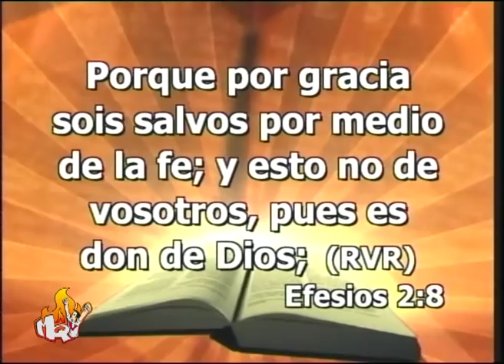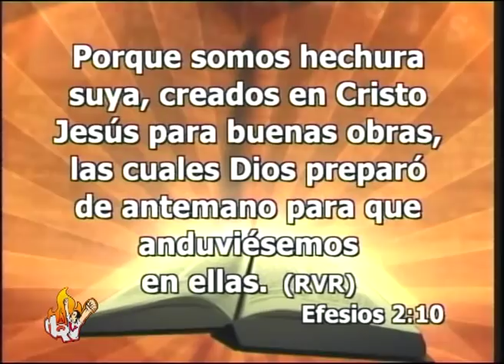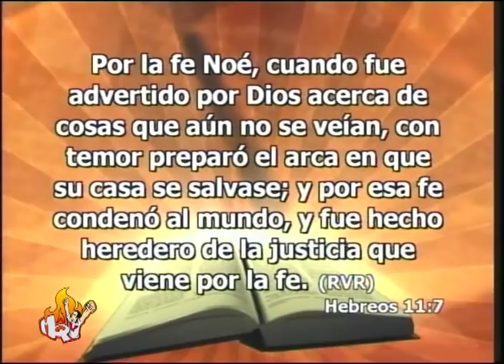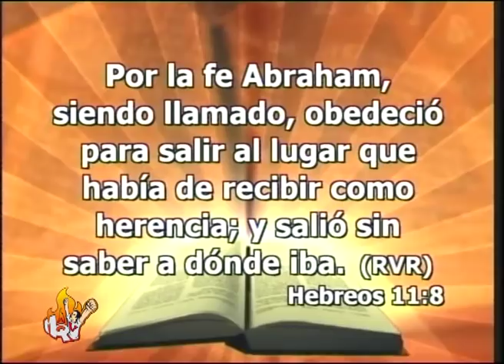Predica Emilio Aguero Fe y Vision